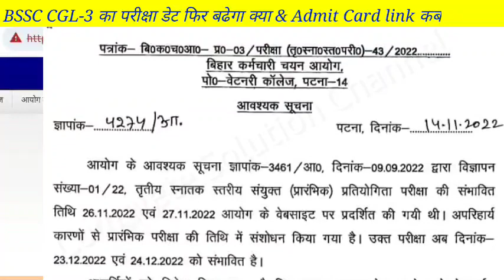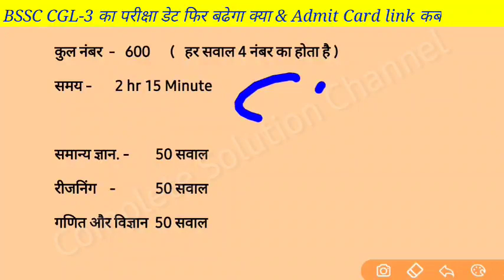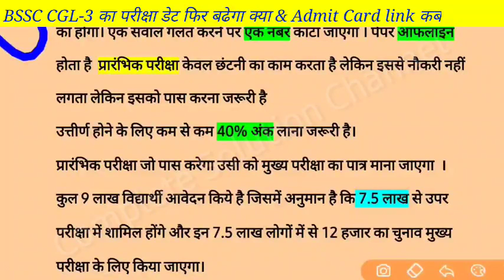Bssc cgl 3 exam date | बिहार सचिवालय सहायक परीक्षा कब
Bihar Sachivalaya Exam date 2022 23 & 24 December
बिहार सचिवालय सहायक परीक्षा तिथि कब जारी होगा आयोग
Bihar sachivalaya sahayak बिहार सचिवालय नई परीक्षा तिथि को लेकर bssc जल्द ही कोई Official notice देगी
 बिहार सचिवालय परीक्षा कब होगा अपडेट bssc cgl 3 exam
BSSC 3rs cgl exam kab hoga student यह जानना चाह
BSSC bihar ssc cgl exam 26 November & 27 November exam date postponed or not
BSSC cgl 3 सचिवालय सहायक परीक्षा कब
BSSC cgl admit card release date 2022
बिहार सचिवालय सहायक परीक्षा तिथि कब
BSSC cgl 3 & Bihar ssc cgl 3 exam date
BSSC cgl 3 admit card